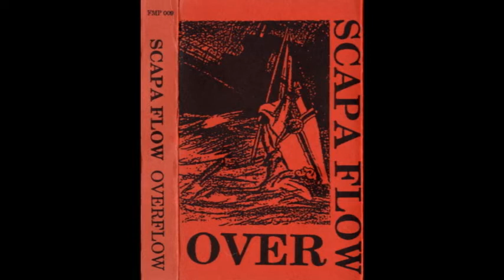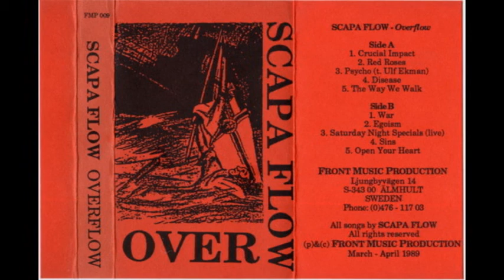Scapa Flow – Overflow [1989] Cassette Transfer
The impact of the monk outfit and thick smoke was absolute and the recently released compilation band "Overflow" was sold to the last copy. Thanks to the commercial success of Overflow, FMP was soon interested in putting a vinyl together

01 (00:00) Crucial Impact
02 (04:21) Red Roses
03 (06:49) Psycho
04 (10:29) Disease
05 (14:43) The Way We Walk
06 (18:33) War
07 (21:46) Egoism
08 (24:05) Saturday Night Specials (Live)
09 (27:40) Sins
10 (31:42)Open Your Hear